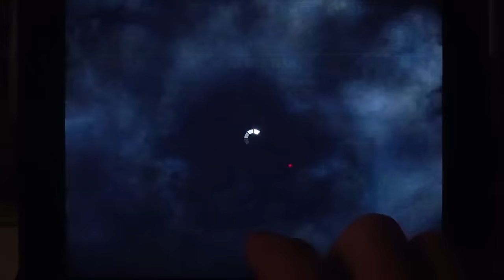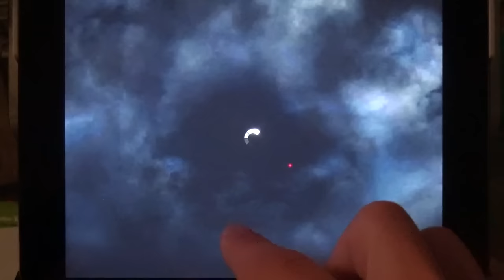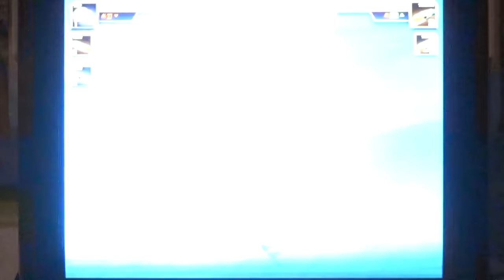Jurassic World: The Game - Im Wasser ist doch alles anders [HD+] #309 Lets Play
Jurassic World: The Game - IOS iPad iPhone App (By Ludia) Gameplay [HD+] Lets Play